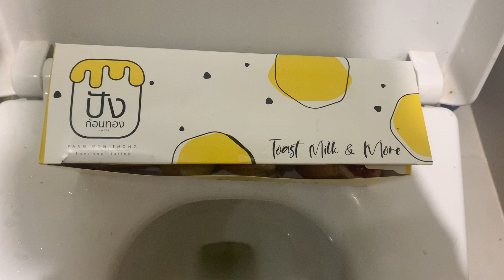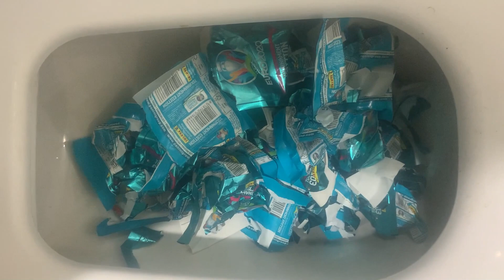Will it Flush? Thai Tea Buns, Spaghetti, Masks & Euro 2020 Stickers